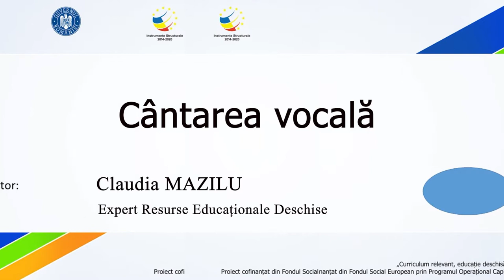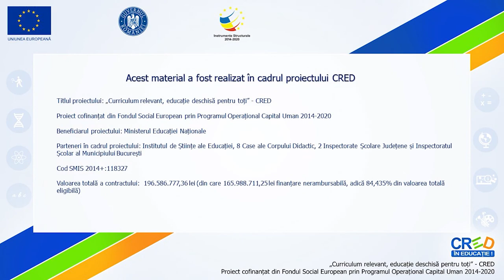Cântarea vocală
Resursa educațională poate fi folosită de către profesori la începutul lecției, ca moment de încălzire vocală.
Materialul reprezintă o compoziție proprie – linie melodică și înregistrare vocal-instrumentală, în care se trece de la registrul grav la acut, având rol de încălzire a vocii pe întreg ambitusul acesteia.
Exercițiul vocal 1 - Realizat pe vocalele AEIOU în ambitusul unei octave.
Exercițiul vocal 2 – reprezintă imitarea vocală a diferitelor instrumente muzicale.
Exercițiul vocal 3 – exercițiu vocal ritmat pe vocale de diferite durate.
Modul de valorificare a resursei educaționale propuse:
 resursa poate fi folosită în etapa de debut a fiecărei lecții de Muzică și mișcare.
Timpul alocat activității care utilizează resursa:
 video-ul are o lungime de 3 minute și conține 3 exerciții vocale ritmate.
 profesorul/elevul poate opri derularea video-ului pentru a-l putea pune în practică pe etape.
Resursa video este creată in programele Doodly și Adobe Premiere.